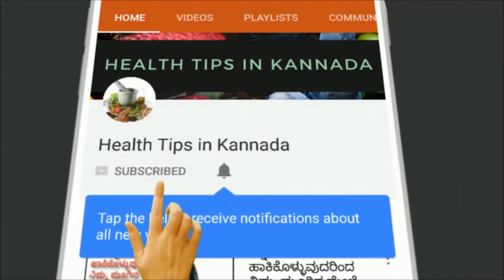ಗಂಟಲ ನೋವಿಗೆ ಮನೆಮದ್ದು | Best home remedy For throat pain | Health Tips Kannada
Hi Friends in This Video explained about home remedies For throat infection in kannada